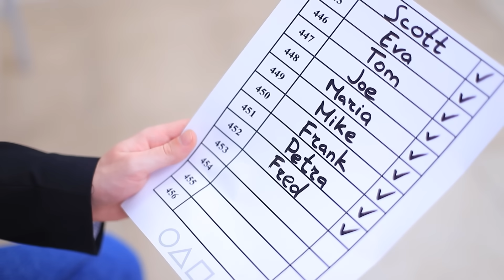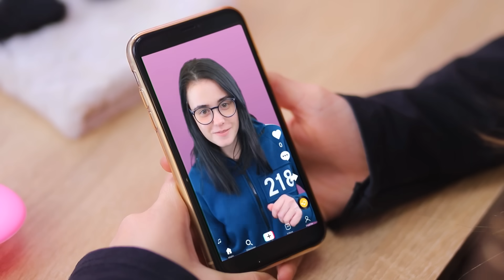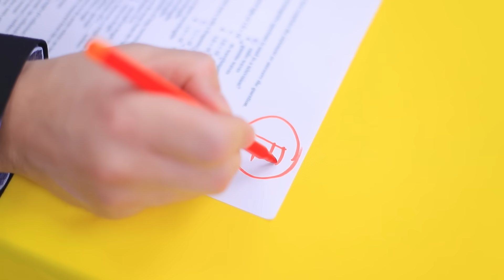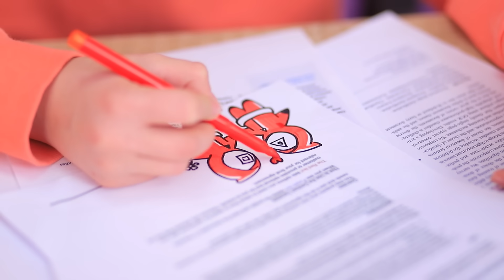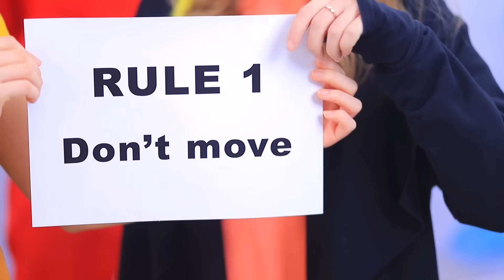Bir Genç Gerçek Hayatta bir Squid Game’i Yönetiyor! Squid Game’de Havalı vs İnek - 3. Bölüm!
Havalı ve inek geri döndü! Bugün Squid Game’de oynayacaklar! Bu oyun unutulmaz olacak! Bizimle gelin!